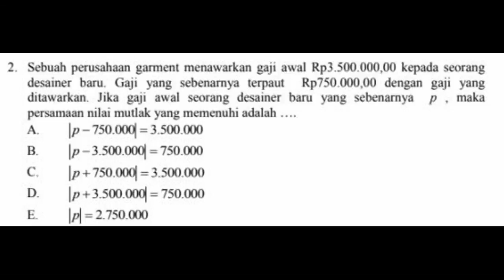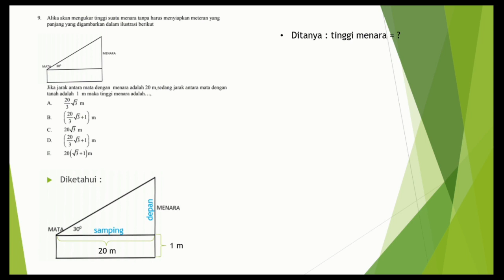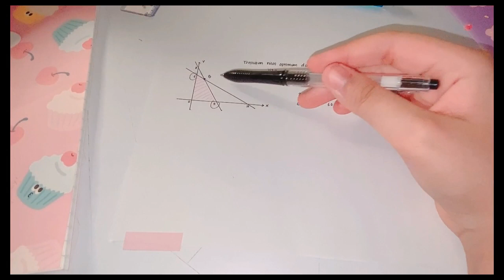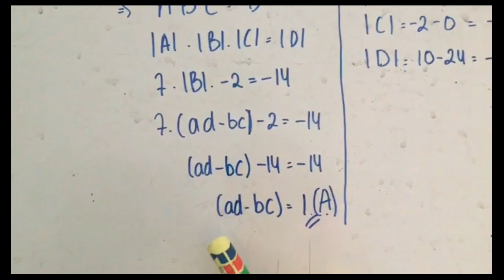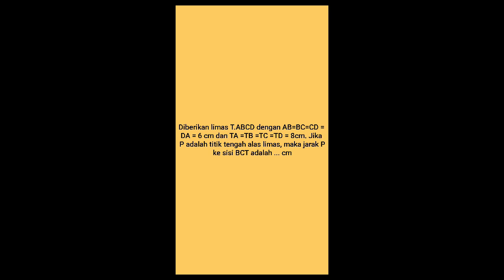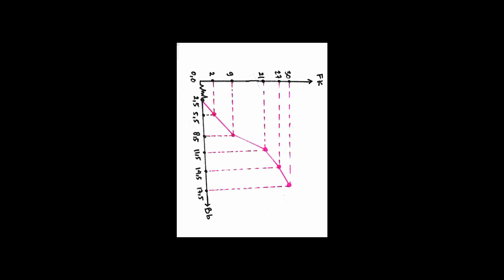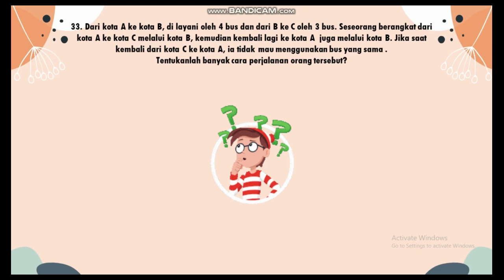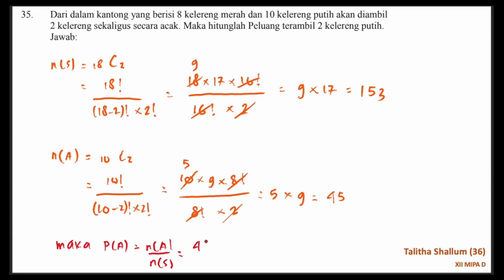Full Pembahasan Kisi Kisi Ujian Sekolah Matematika Wajib Oleh XII MIPA D